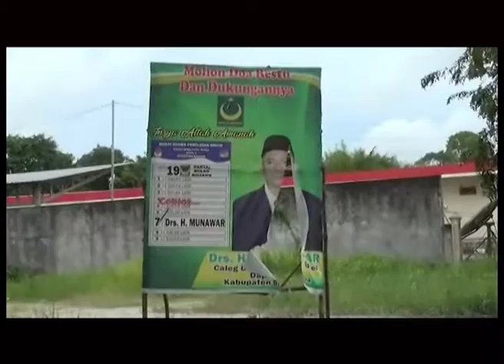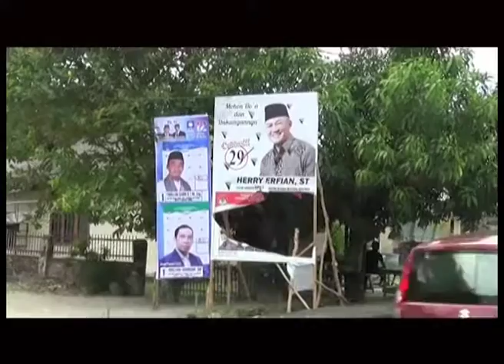SEJUMLAH APK DIRUSAK ORANG TAK DIKENAL